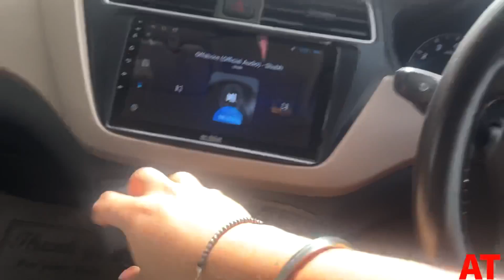Mera Phone Theek Hogya😂😂